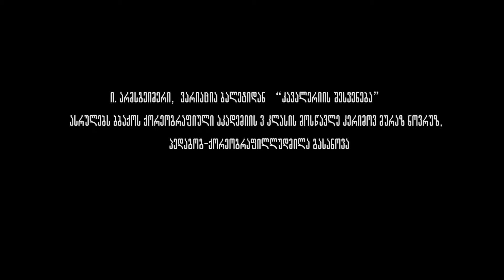Tbilisi II International Choreographic Festival for Children and Youth, Part 2-25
Dedicated to the memory of 105th  anniversary of Vakhtang Chabukiani